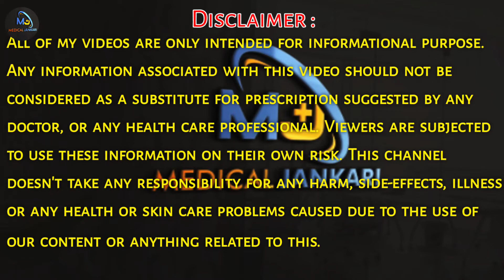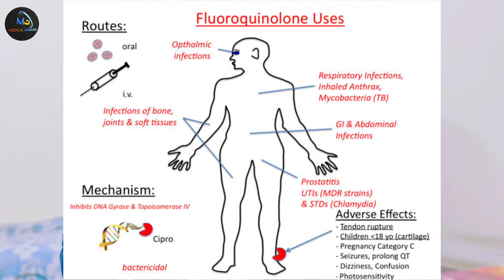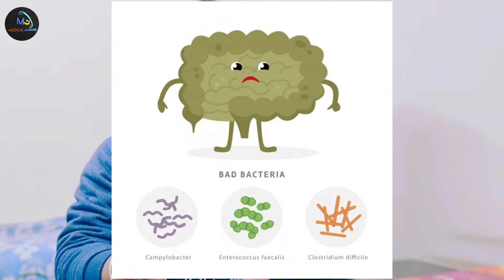Ciprofloxacin || Ciprobid,Flox Tablet || Ciplox eye drop || Ciprofloxacin Uses || Medical jankari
Namaskar dosto,
aaj is video mein apko jankari diya hai Ciprofloxacin, Ciprobid, Ciplox Medicine ke bare mein batya hai Ciprofloxacin ke usee, Ciprofloxacin side effects, Ciprofloxacin precautions, Ciprofloxacin dose kya hai sari jankari video mein di hai to video ko pura dekhe @MedicalJankari